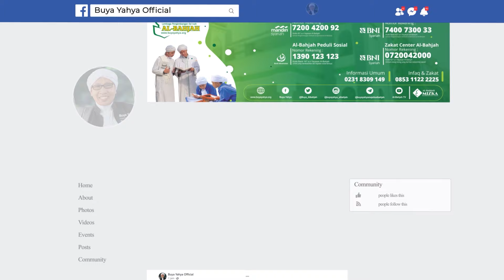Hukum Berwudhu Sebelum Mandi Wajib | Buya Yahya Menjawab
Link Video Full : Keutamaan Umroh di Bulan Ramadhan | Romadhoniat | Madrasah Ramadhan | Buya Yahya |11 Ramadhan 1442 H

INFORMASI INFAQ  :

No. Rek : 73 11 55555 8
Kode Bank : 451
a/n : Al Bahjah TV